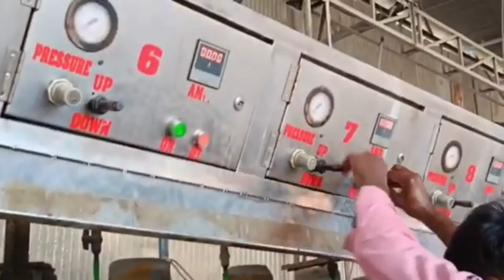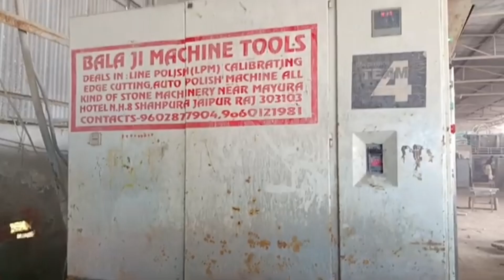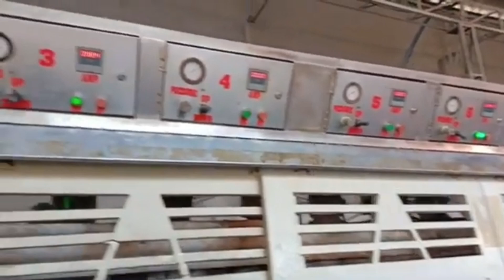लाइन पॉलिश मशीन इस आदमी ने कैसे चलाई || PA TUFFAN INDIAN